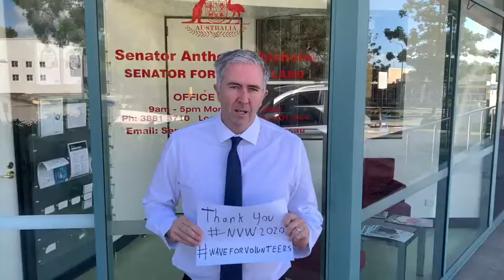National Volunteer Week 2020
Thank you to the hundreds (if not thousands) of Lilley locals who give up their time each week to serve our community.

If you'd like to know what local groups are looking for volunteers, go to govounteer.com.au.

About Anika Wells MP:
Anika Wells is the Federal Labor Member of Parliament for the seat of Lilley on Brisbane's Northside and is committed to fighting for more local jobs for everyone in our community.